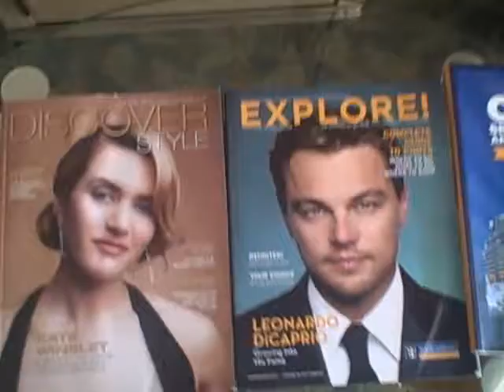In the stateroom on Liberty of the Seas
In the stateroom of the ship Liberty of the Seas when I spy two different magazine covers with two actors starred in a movie about that sinking ship.  A sign of things to come? LOL